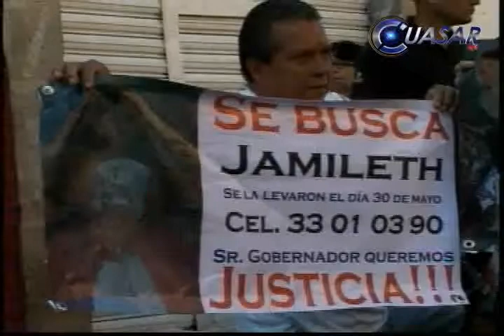Madre persigue a plagiario y recupera a su hija de 4 años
En Morelia Michoacán, la valentía de una madre y el apoyo de un ciudadano lograron que una niña de 4 años, Joselín Piñón Flores que había sido robada por un taxista, fue recuperada, sana y salva...